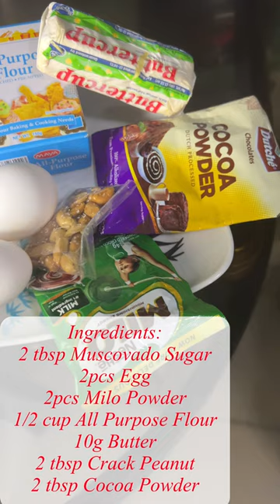No Oven/Bake Brownies | Soft & Chewy Recipe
No bake brownies are soft and chewy with milo flavor. They are made with nuts, butter, and cocoa powder. You mix them up quickly and chill them in the fridge. They’re a great treat that doesn’t need baking! Remember, always cook with a big big love.💗

Thankyou for watching and Godbless! 🥰❤️